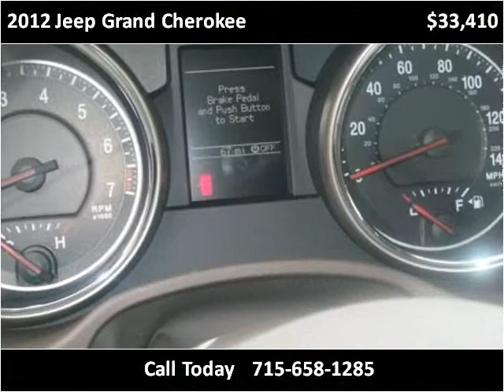2012 Jeep Grand Cherokee New Cars Bloomer WI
This 2012 Jeep Grand Cherokee is available from Gilberts of Sand Creek.